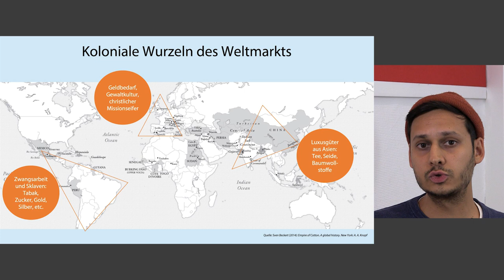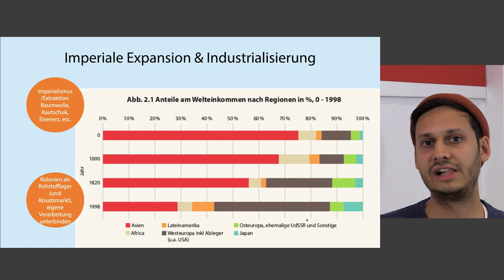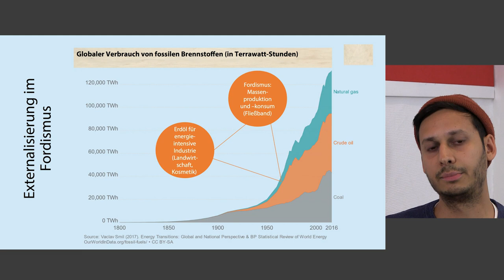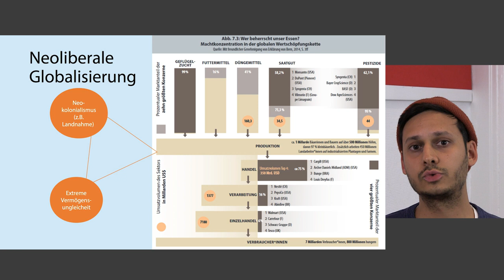Von Kolonialismus bis Globalisierung: eine kurze Geschichte der imperialen Lebensweise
Eine kurze Geschichte der imperialen Lebensweise
Lecture von Anil Shah
Aus der Reihe: "ILA-Kollektiv: Von der imperialen zur solidarischen Lebensweise"